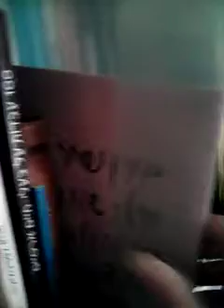אני אומן מתנסה, מחליק והוזה. מתופף על חזה, בעבר הייתי רוצה להיות מטופל של רופא. אך כיום, המזל, הגורל